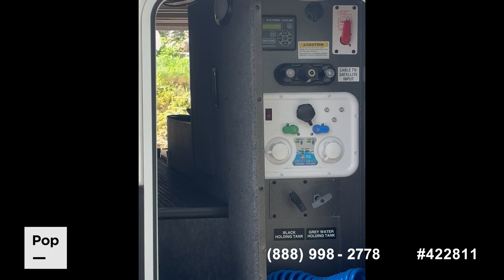Used 2023 Seismic 403 for sale in Warwick, New York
2023 Jayco Seismic 403 Toy Hauler with three slide-outs and a 13' garage!

View almost 80 photos and VERY DETAILED information of this 2023 Seismic 403 for sale at